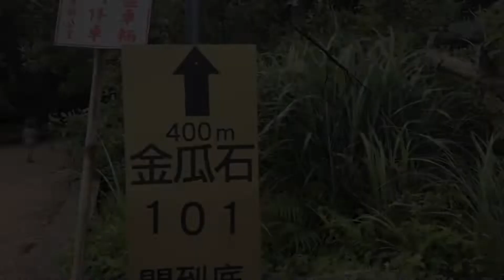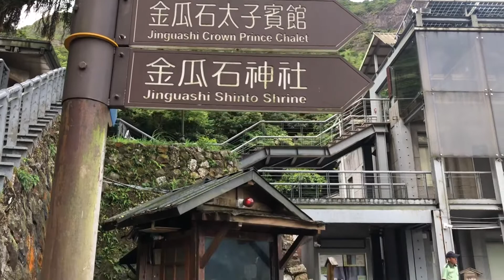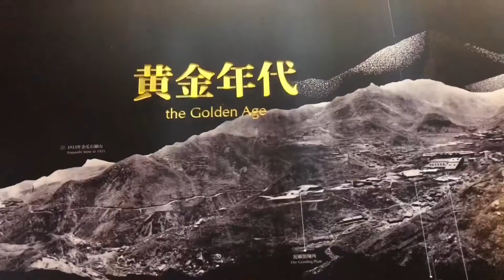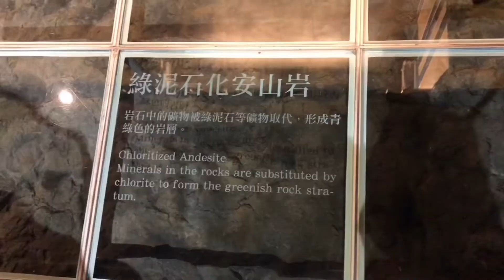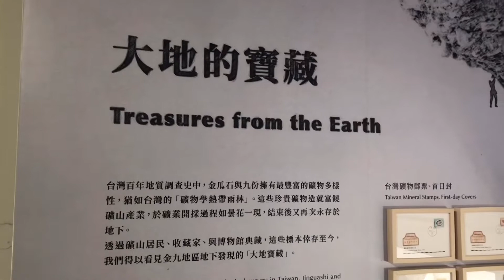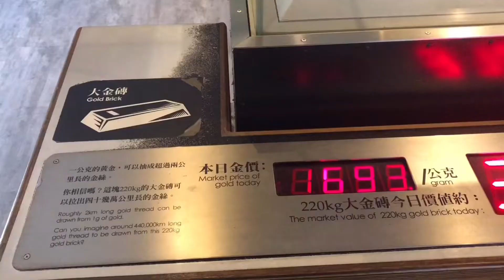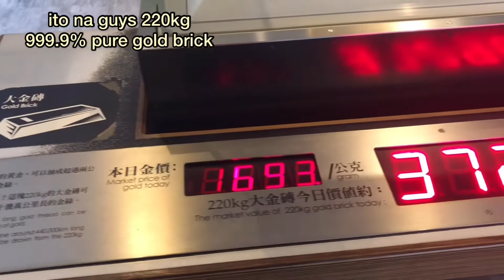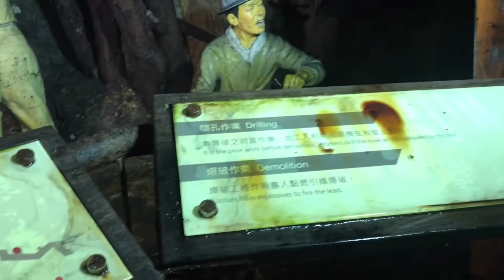220Kg 999.9% GOLD BRICKS | TAIWAN GOLD MUSEUM|GOLDEN WATERFALLS | TRAVEL TAIWAN| Jojie Llorente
220Kg GOLD BRICKS | TAIWAN GOLD MUSEUM|MINING|GOLDEN WATERFALLS | TRAVEL TAIWAN|

Hi everyone samahan nyo po akong ikutin ang Gold Museum or Minahan dati dito ng Gold sa Jiufen Taiwan| View ng tunnel| at view ng Golden Waterfall| 220kg pla sya guys hindi 200kg plgi ko sinasbi 200kg pro 220kg po xa 😊 !!! TARA na 💁‍♀️